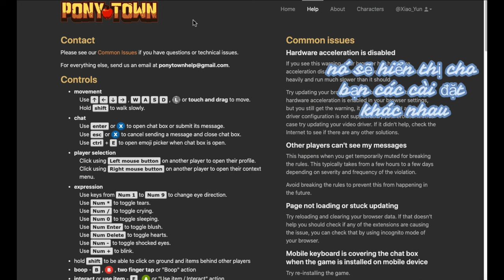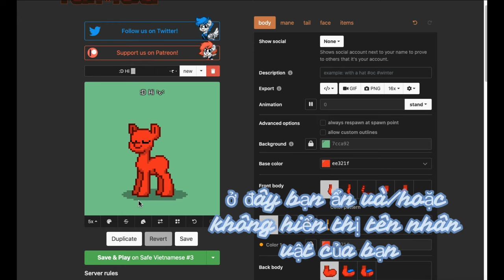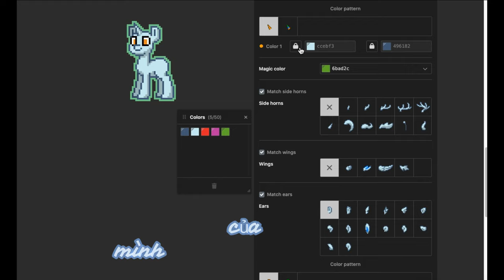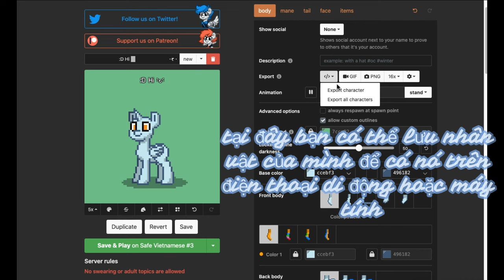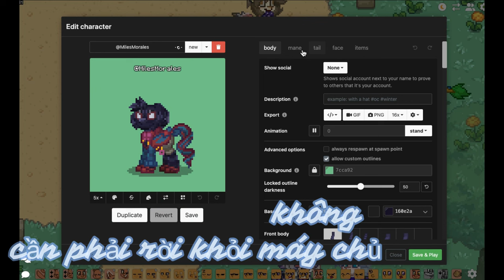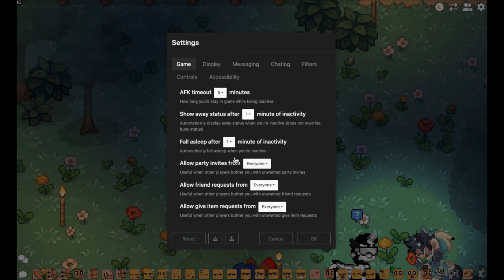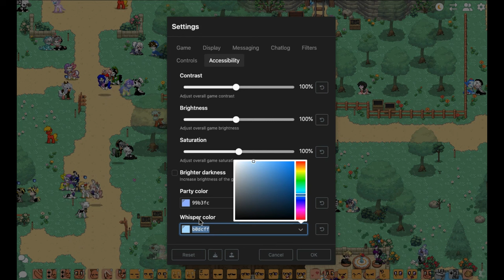🦄) Hướng dẫn thị trấn pony town + sự tò mò ! PonyTown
↳ꜜ /♥︎ Tôi hy vọng bạn thích nó :D

xin lỗi tất cả những gì tôi viết trong video đều được thực hiện với sự trợ giúp của người dịch, tôi xin lỗi nếu có gì sai sót
⎯⎯⎯⎯⎯⎯⎯⎯⎯⎯⎯⎯⎯⎯⎯⎯⎯⎯⎯⎯⎯⎯⎯⎯⎯⎯⎯⎯⎯⎯⎯⎯⎯⎯⎯  ˓ㅤ ♡ .

quyền và sự thừa nhận đối với các bài hát đối với )

≣    thời gian ⎯⎯⎯⎯⎯⎯⎯; 👑◞
                              ; ponytown

⦊¹ 0:05 :Làm rõ và hướng dẫn trò chơi
⦊² 3:32 :Địa điểm thị trấn PonyTown
⦊³ 6:45 :đảo và nhà
⦊⁴ 11:44 :cài đặt thêm
⦊⁵ 16:09 :Điều chỉnh bạn có thể thực hiện cho người chơi khác
⦊⁶ 17:48 :câu đố về PonyTown
⦊⁷ 20:08 :lời chia tay cuối cùng

💍╰ ;╮XiaoYun